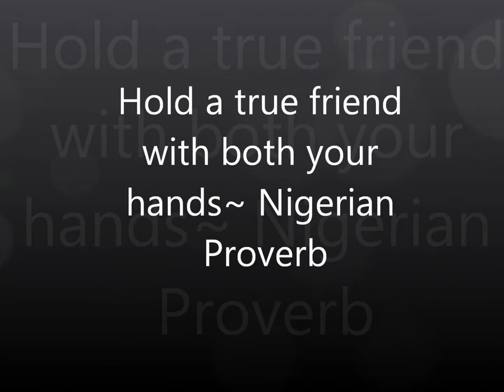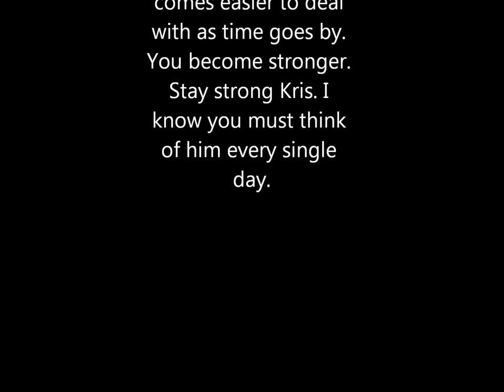Kris Letang and Luc Bourdon- How to Save a Life